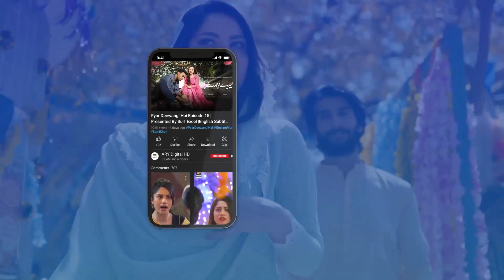Tumhen Meri Ijazat Ki Zaroorat Nahi Hai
Cast:
Danish Taimoor
Dur-e-Fishan
Noman Aijaz
Hammad Shoaib
Shahood Alvi
Laila Wasti
Atiqa Odho
Laiba Khan
Tipu Shareef
Zainab Qayyum
Emad Butt
Shehzeen Rahat.